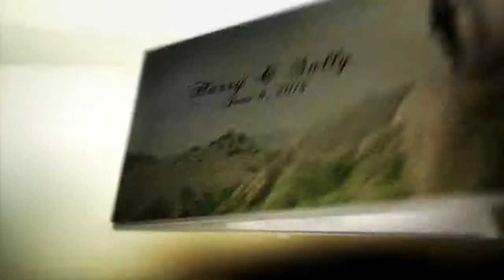pop up wedding book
A 3d photobook to showcase your wedding pictures.